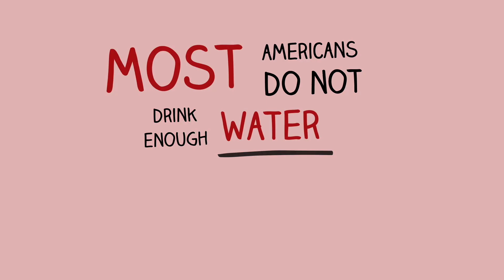Blood Sugar Blues - BE SMART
Blood Sugar Blues is a TRUE STORY about a man with a DANGEROUSLY HIGH blood sugar.